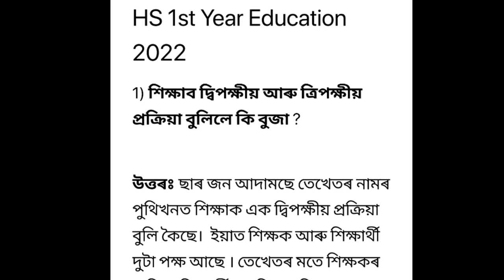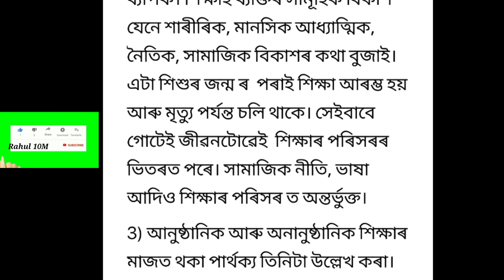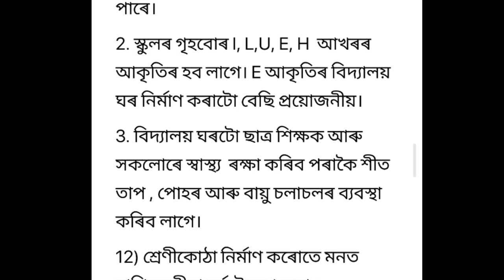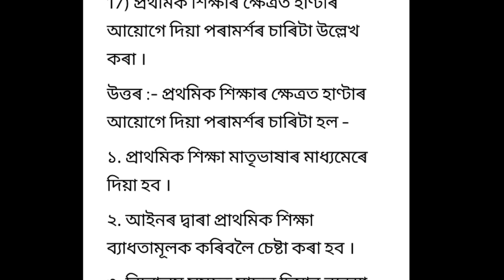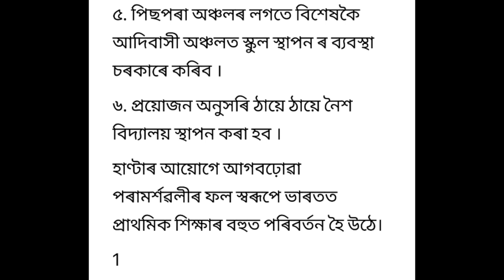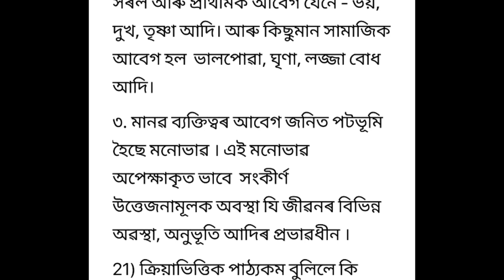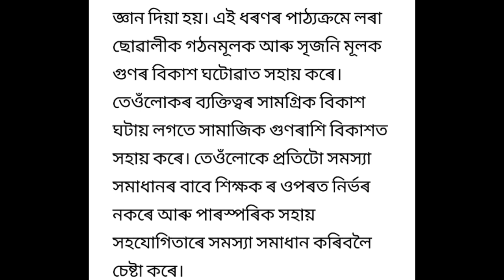HS 1ST YEAR 2023 EDUCATION COMMON QUESTIONS-ANSWER/CLASS 11 EDUCATION/ 1ST YEAR EDUCATION/AHSEC